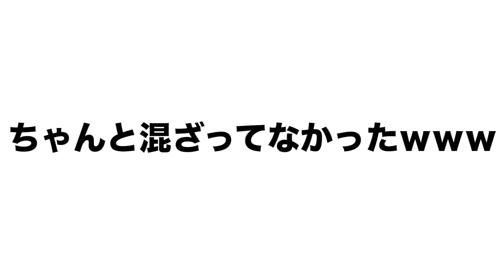【検証】最強に辛いカレーと最強に甘いカレーを混ぜて食べさせたら反応は辛い？甘い？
ファンレターはこちらへ↓
〒106-6137 東京都港区六本木 6-10-1 六本木ヒルズ森タワー 37階UUUM株式会社　つるつるTV宛